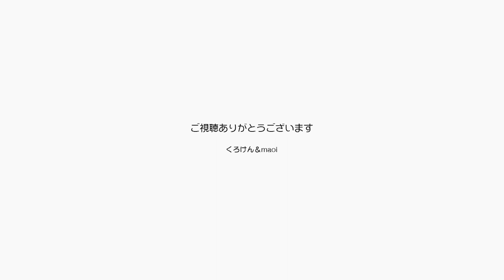ジャンくんポンちゃんおはようとおやすみの動画【Jean & Pont 3203】2023/5/3 保護猫ジャンけんポン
ジャンくんおはよう、ポンちゃんおはよう。
ジャンくんおやすみ、ポンちゃんおやすみ。
最近散歩を習慣にしているパパは７時過ぎに起きると寝過ごしたと考えるようになりました。
なんか人って変わるものです。